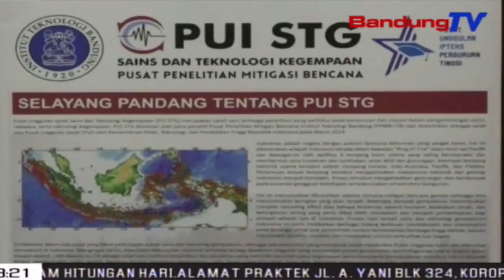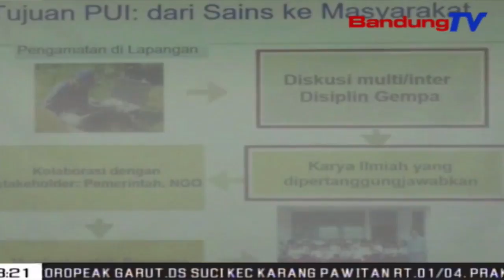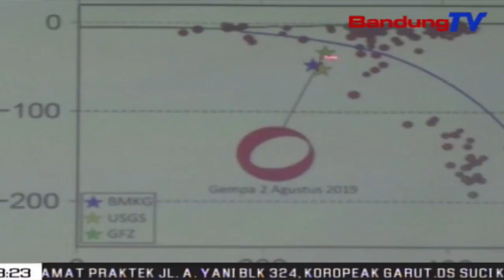Diskusi Bencana Gempa, Sarana Sosialisasi Ilmu Kegempaan& penanganan Bencana Gempa | SBR | BANDUNGTV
SBR | BANDUNGTV | FARHAT MUMTAZ | Pasca gempa bumi selat sunda yang terjadi pada dua Agustus 2019 lalu, memunculkan kekhawatiran akan terjadi kembalinya sejumlah rangkaian gempa yang akan melanda sejumlah wilayah di Indonesia, termasuk Jawa Barat. Jawa Barat sendiri merupakan salah satu daerah rawan gempa, dimana di kawasan Jawa Barat terdapat patahan lembang yang suatu saat dapat menimbulkan gempa.